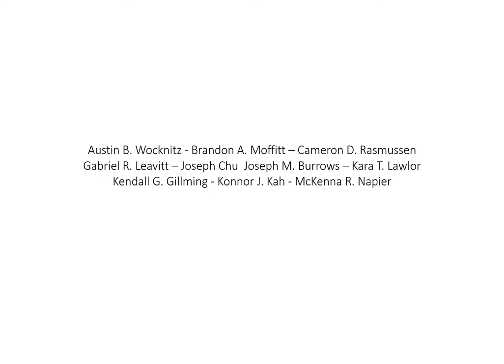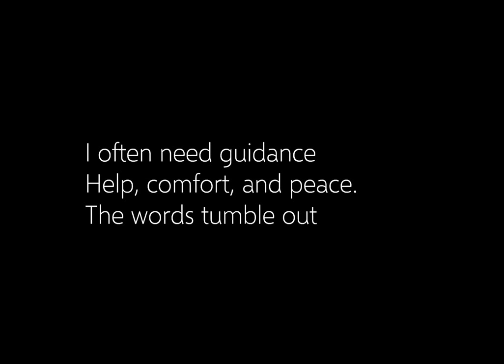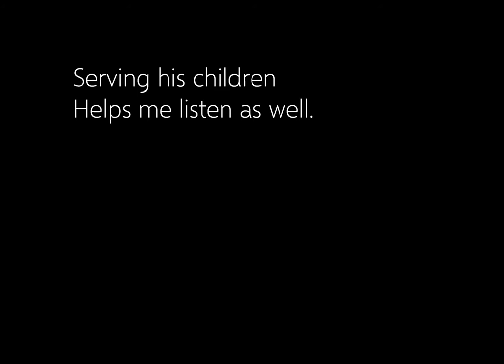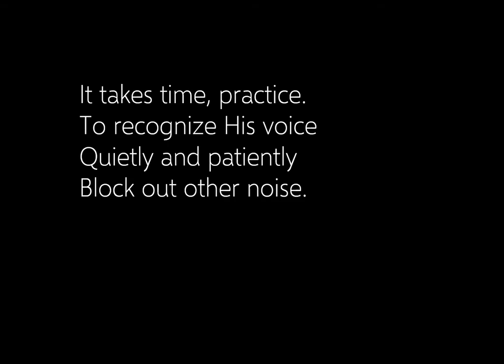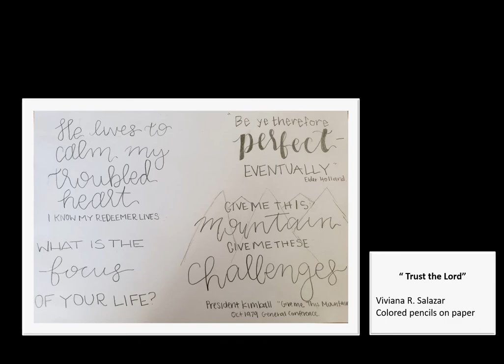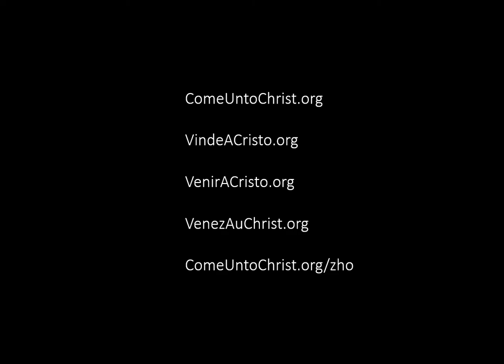"Hear Him; The Heavens Are Open" | Virtual Art Exhibition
Young missionaries of the Church of Jesus Christ of Latter-day Saints in New England express through art how they connect with heaven, how they hear the impressions of the Spirit. They express their feelings of gratitude for the small beauties of life and their faith in the gospel of Jesus Christ through art. They are located in Massachusetts, Connecticut and Rhode Island and their purpose on doing this exhibition is to inspire faith, love and hope.